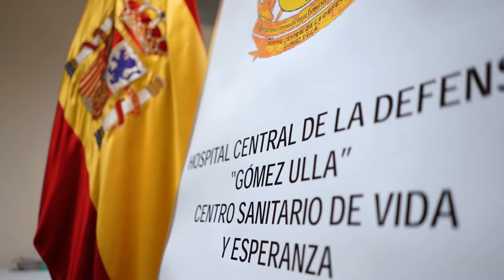Vacunación a los deportistas Olímpicos en el Hospital Central de la Defensa Gómez Ulla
Nuestro personal sanitario, de medicina y enfermería, del 🏥Hospital Central de la Defensa 'Gómez Ulla' ha vacunado hoy a los deportistas que competirán en los JJOO de @tokyo2020.

¡Es un placer sumar esfuerzos para que luchéis por las🥇🥈🥉 medallas!